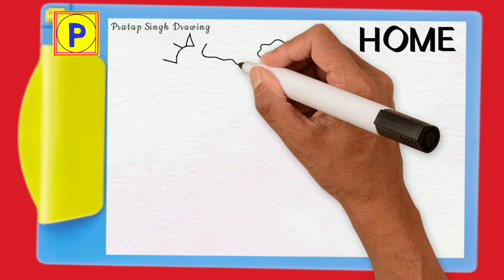Easy House Drawing for Kids | Small house Drawing | Simple House Drawing for kids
Easy House Drawing for Kids | Small house Drawing | Simple House Drawing for kids housedrawing house drawing easy | simple house drawing | drawing for kids house
homedrawing simplehousedrawing how to draw a house for kids